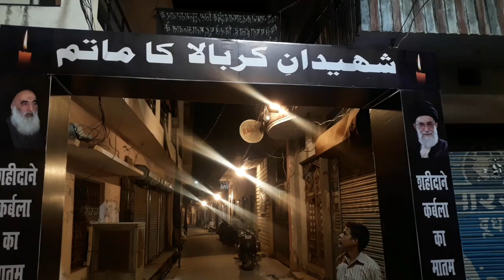सलाम | जब करबला में ज़ुल्म के ख़ंजर निकल पड़े | Anjuman Husainia Unnao |Jafaria Colony Lucknow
Best Salam | जब करबला में ज़ुल्म के ख़ंजर निकल पड़े |

Anjuman Husainia Unnao

Location :- Jafaria Colony Park Lucknow

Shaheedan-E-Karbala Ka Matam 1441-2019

Selfi Stick

Acess
Shaheedane_Karbala_Ka_Matam_Lucknow_2019